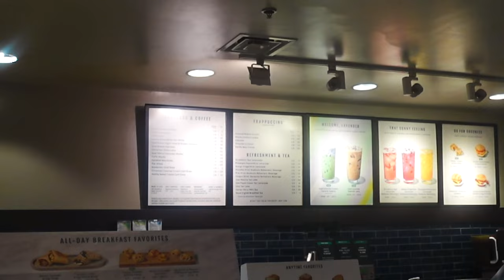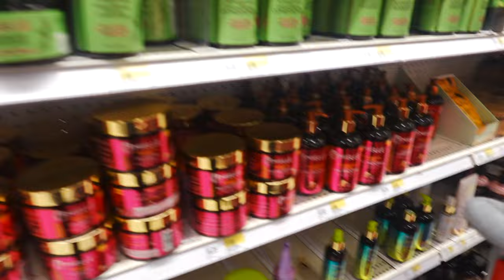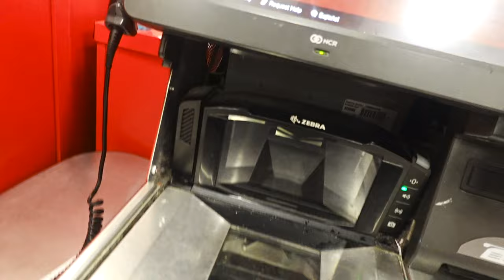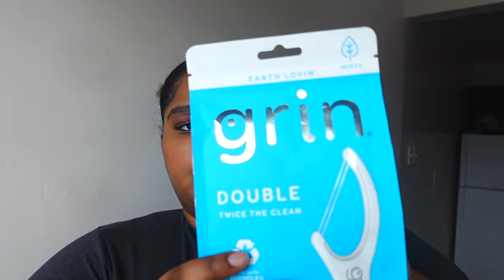COME HYGIENE SHOPPING WITH ME !| TARGET EDITION 2024| Mini PLUS SIZE Hygiene Haul!